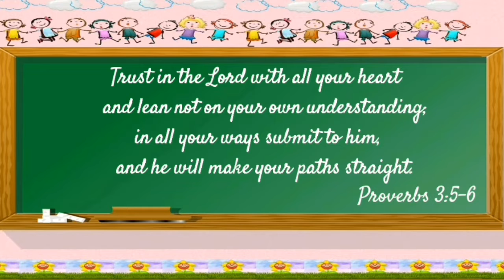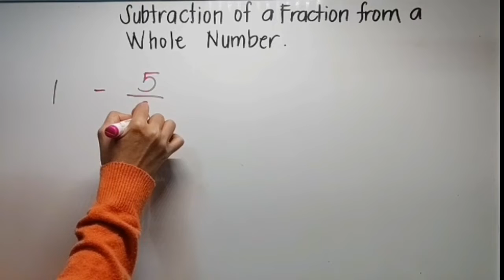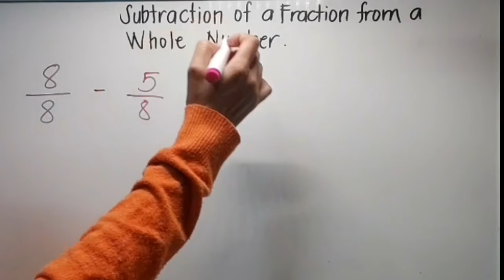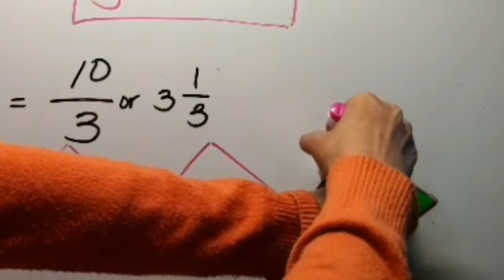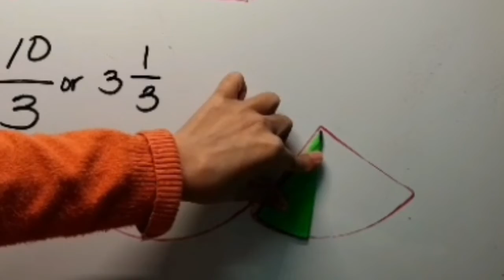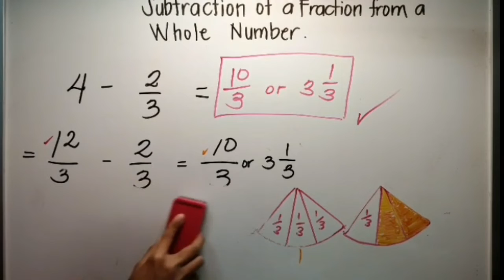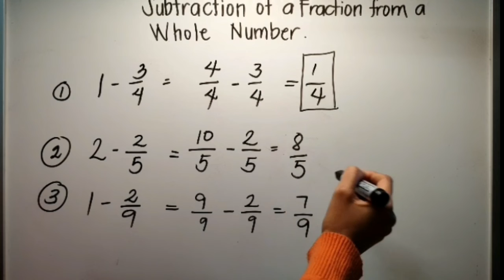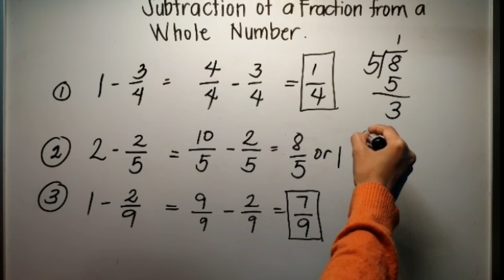Subtraction of a Fraction from a Whole Number / Tagalog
How to subtract a fraction from a whole number?/Tagalog